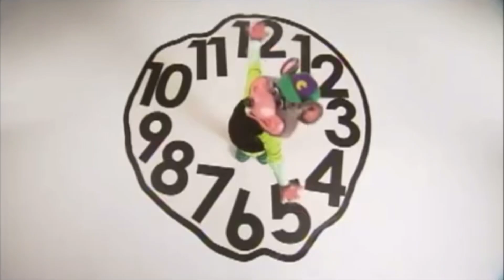Chuck E. Cheese - Hourglass (Music Video)